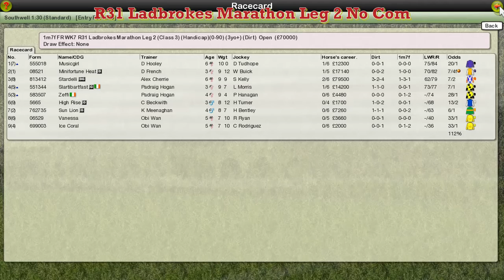FR WK7 R31 Ladbrokes Marathon Leg 2